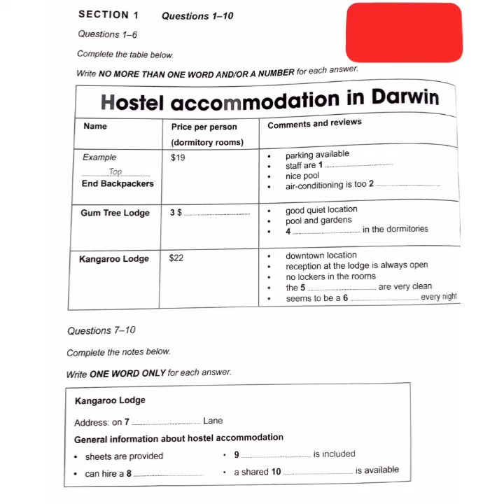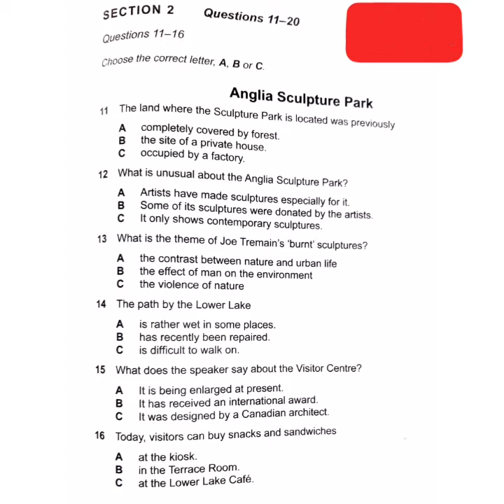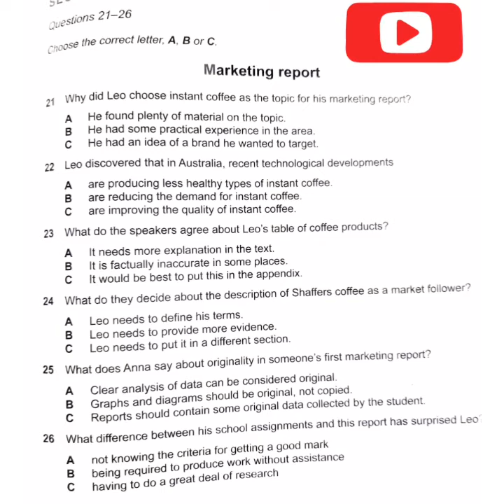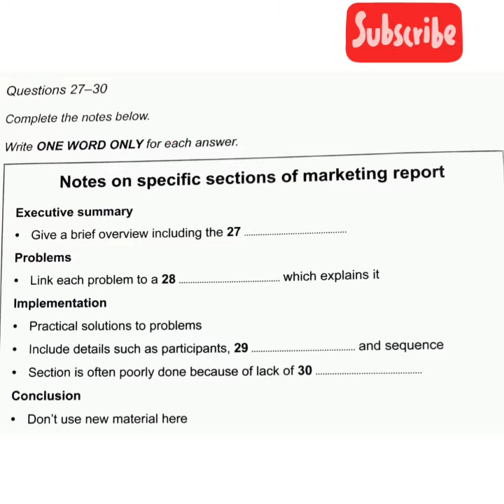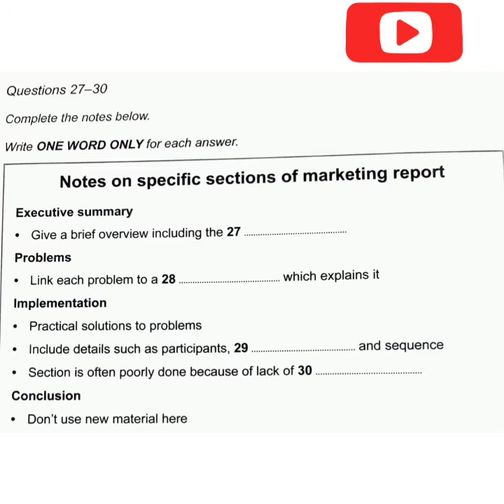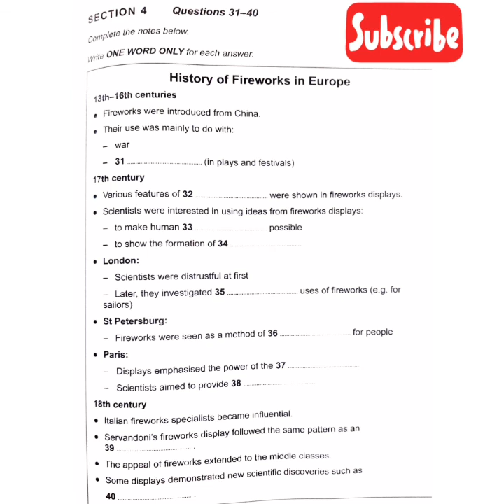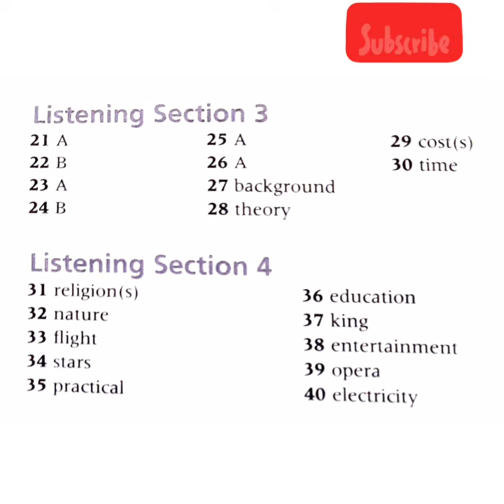Hostel accommodation in Darwin ielts listening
official cambridge ielts listening